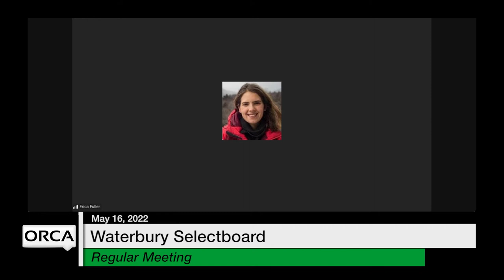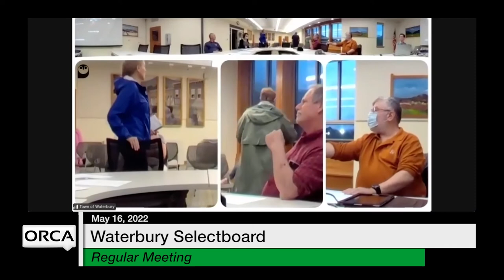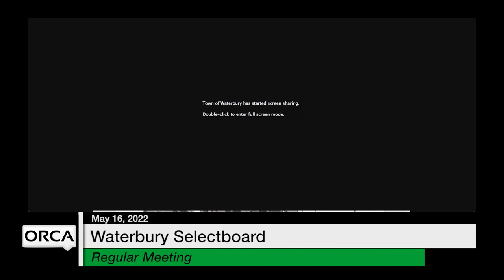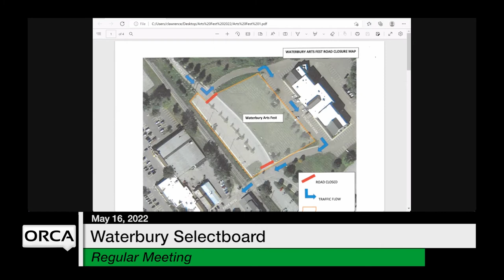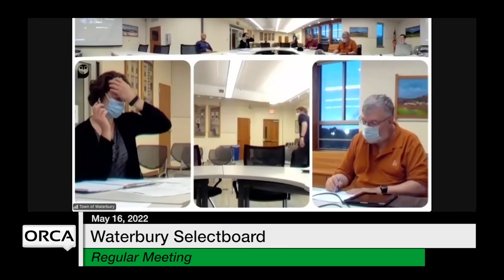Waterbury Municipal Meeting - May 16, 2022 - Selectboard